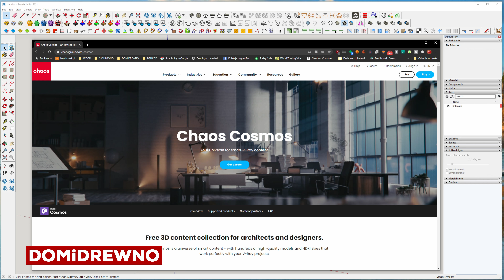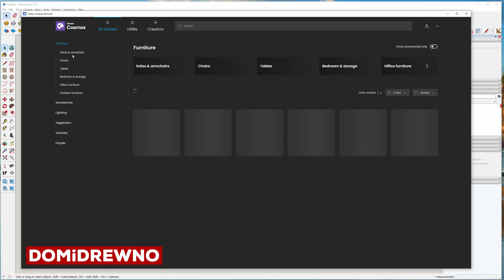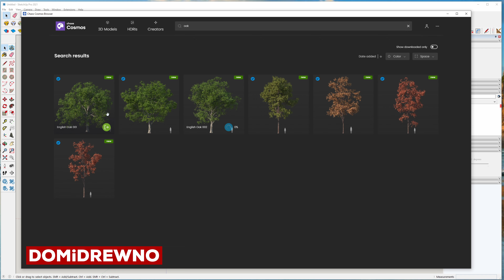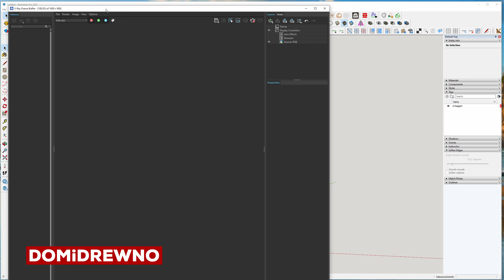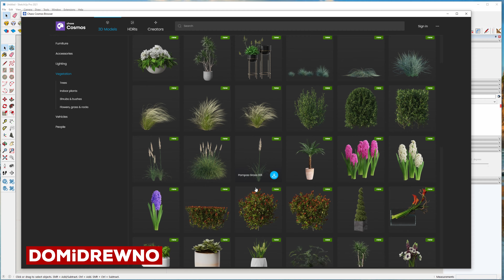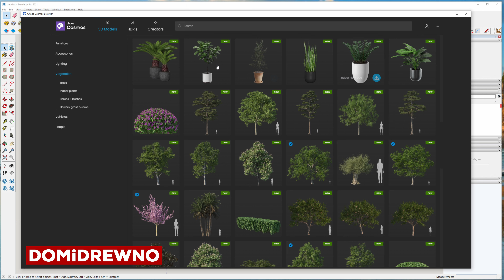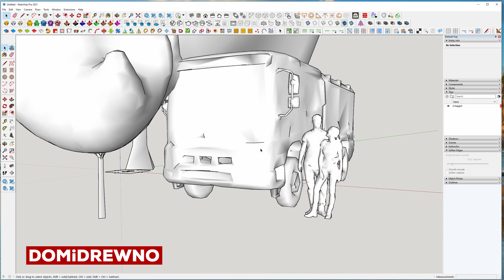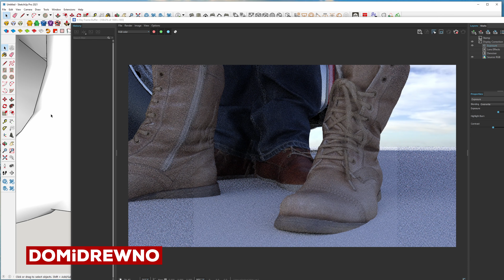SU18. Chaos Cosmos - nowa biblioteka obiektów do V-Ray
Dziś prawdziwa niespodzianka od Chaos Group - doskonała baza gotowych do użycia obiektów dla renderera V-Ray. Jak to działa? Zapraszam na film!